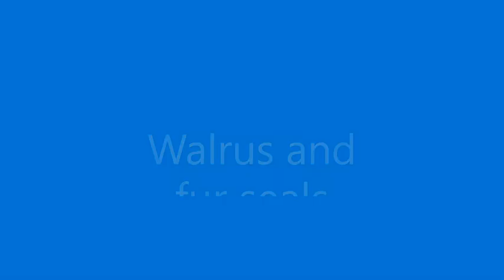Walrus and fur seals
Animals in the Tierpark Hagenbeck (Hamburg)
Only animals and nothing else :)